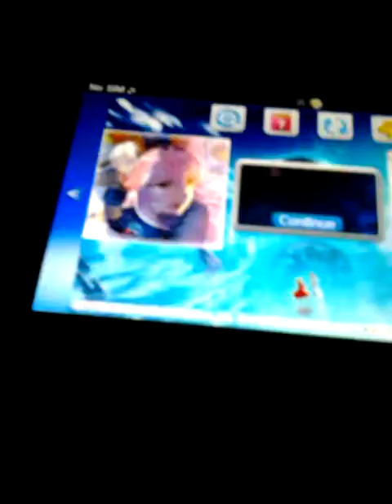Fate Extella The Umbral Star ps vita Walkthrough part 37